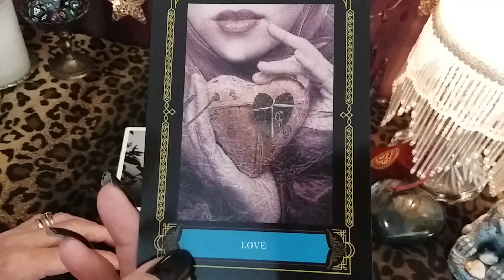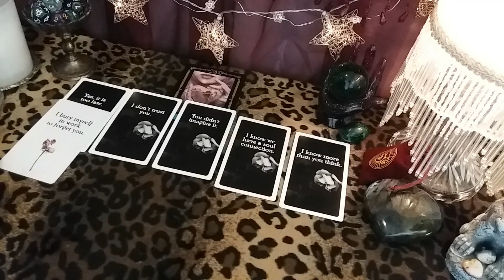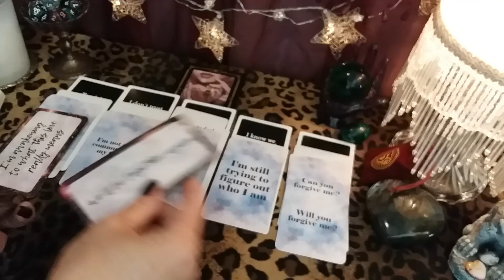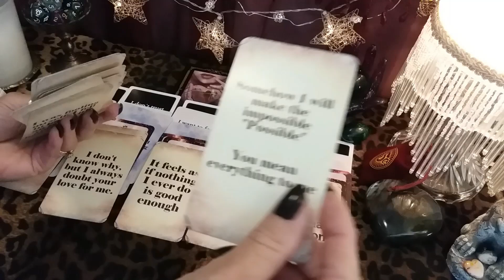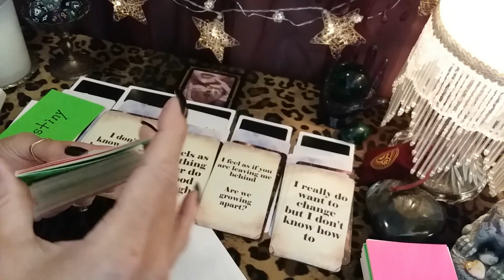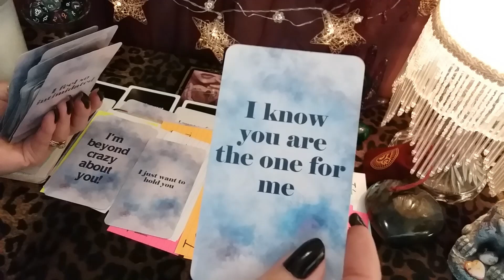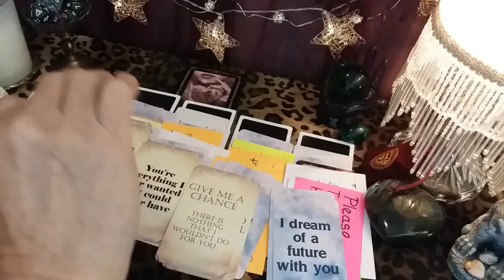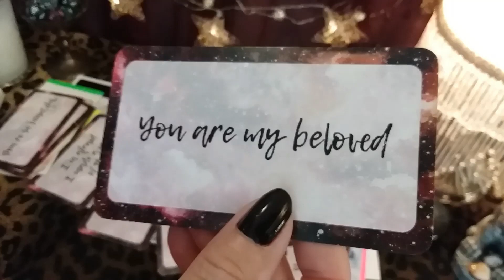♌ LEO 💌 MESSAGE CARDS ONLY! 💘 Message From Your Person! Timeless LOVE Tarot Reading